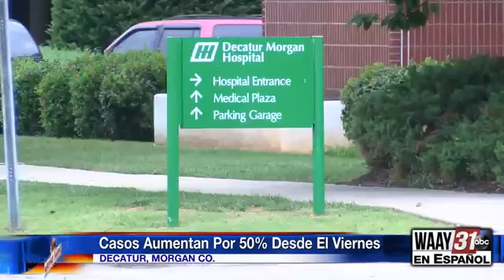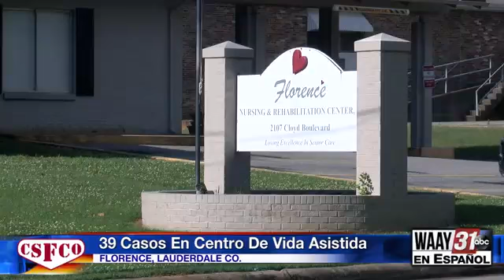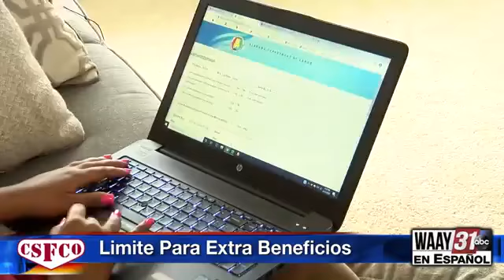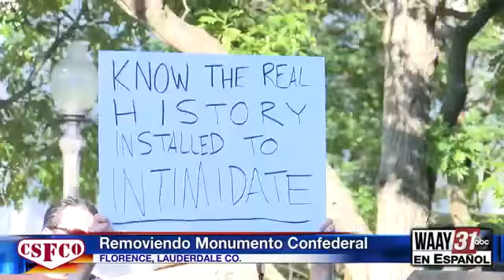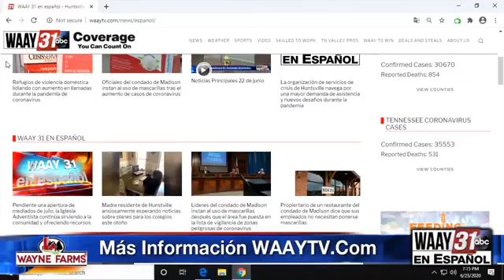23 de junio WAAY 31 en español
23 de junio WAAY 31 en español